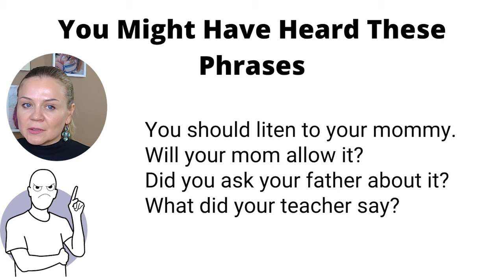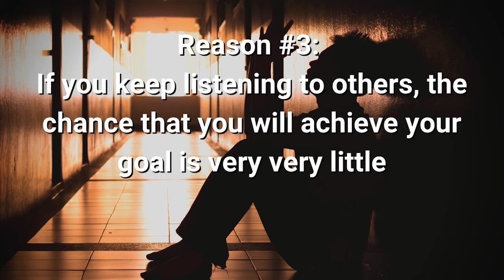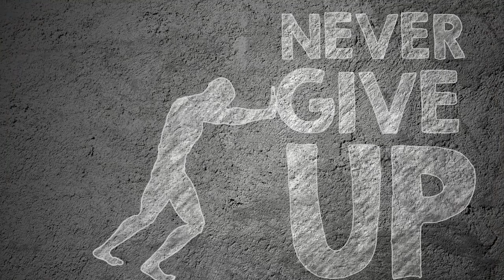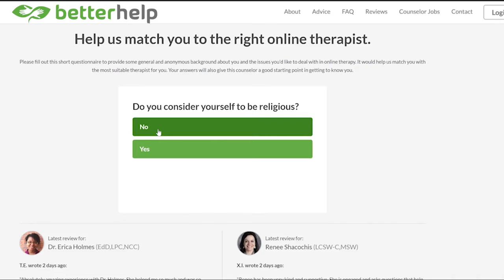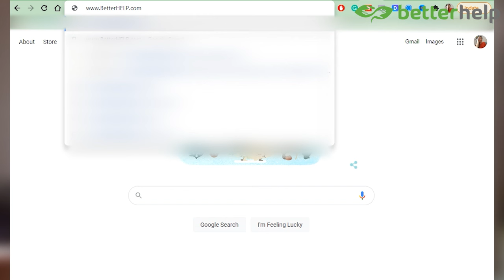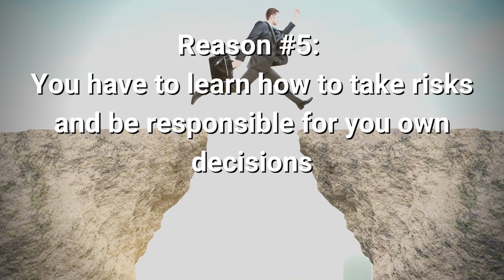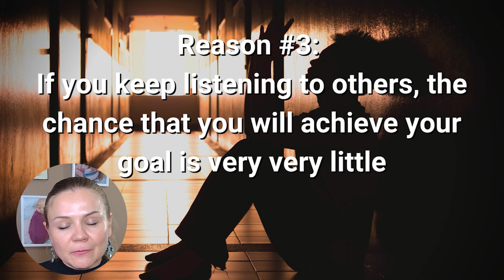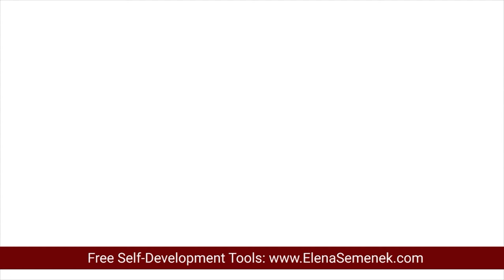5 Reasons Why You Should Stop Listening To Others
Stop listening to what others say. Learn 5 vital reasons why you should stop listening to other people.

VIDEO CHAPTERS:
00:00 This is WHY you should NOT listen to others.
00:56 About Elena Semenek
02:05 Why you should not listen to others - reason 1
04:46 Why you should not listen to others - reason 2
05:53 Sponsor's Info
06:36 Why you should not listen to others - reason 3
09:48 Sponsor's info
11:30 Why you should not listen to others - reason 4
14:02 Why you should not listen to others - reason 5
14:44 Summary: 5 Reasons why you should not listen to others